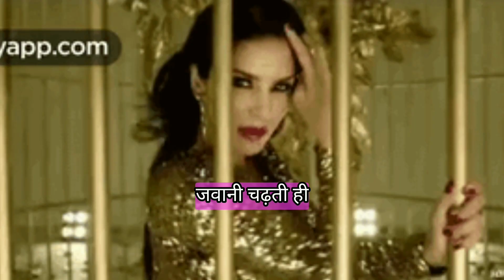jab se Shweta young ho gai new song 2024 [pratul chowdhury] new hindi bollywood song STREE 2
pin music presentation

jab se Shweta young ho gai

music lyrics by pratul chowdhury